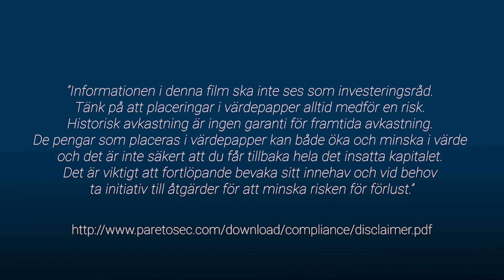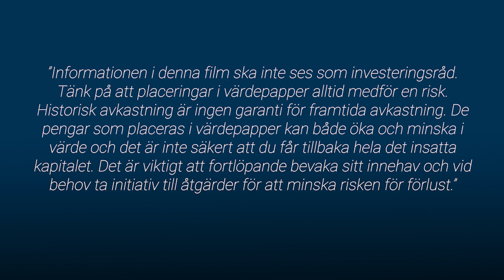Mycket att vara positiv till, vad är risken? / God morgon från Paretodesken 31 augusti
Äntligen är Longview Economics tillbaka och delar sin marknads- och makroview och det ser positivt ut inför hösten. På Pareto idag är det fokus på Surgical Science, Biovica och Renewcell.